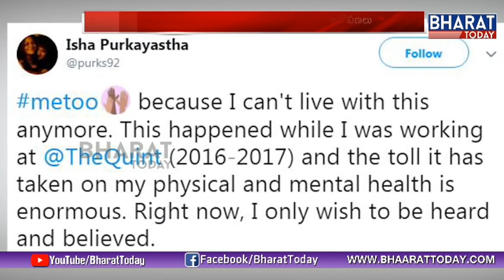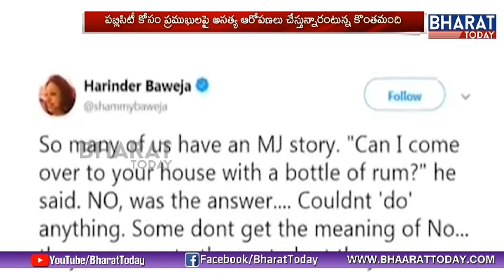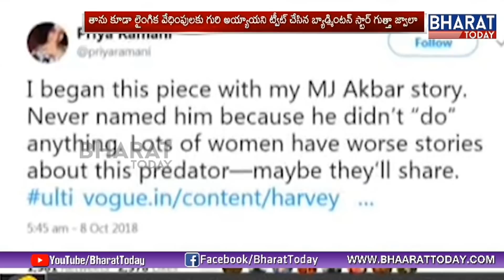దేశ వ్యాప్తంగా ఊపందుకుంటున్న మీటూ ఉద్యమం | MeToo | BharatToday